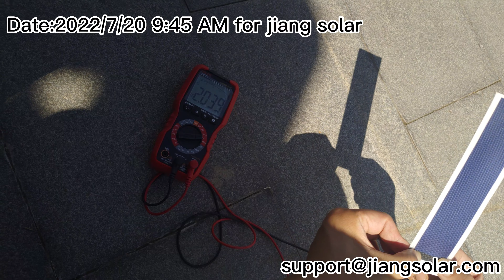Harmful effect of partial shading on solar panels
the video show circuit voltage (Voc),  was not significantly affected by the choice of the masking method